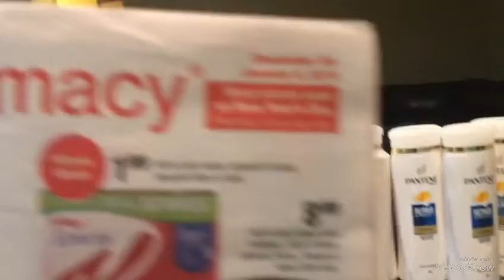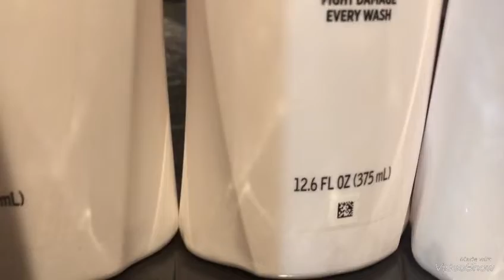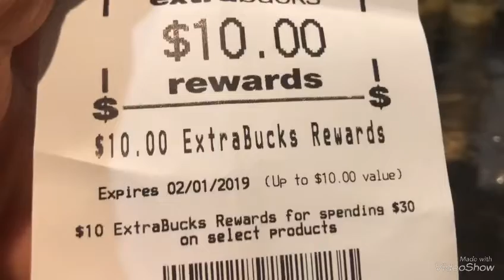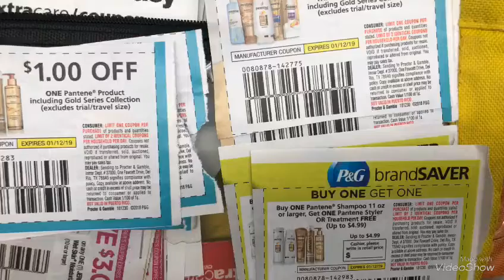VideoShow cvs 12/30 a 01/05/19😊🌹🦋🙏😱